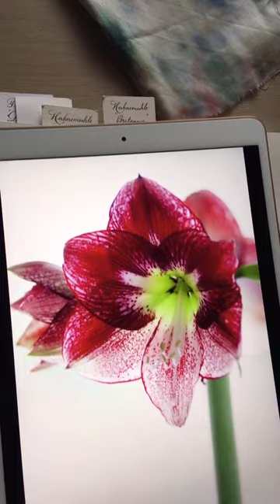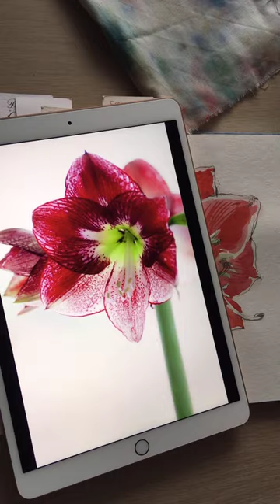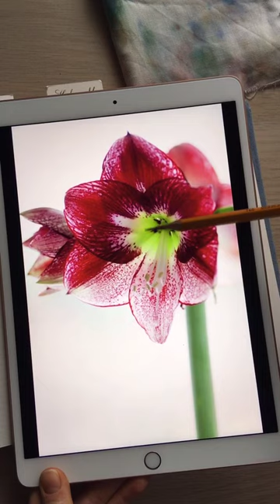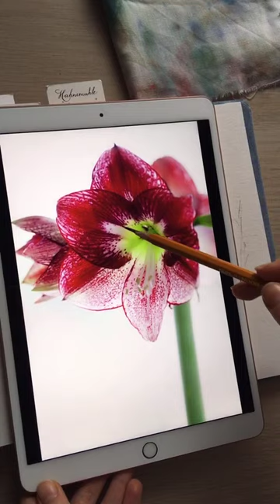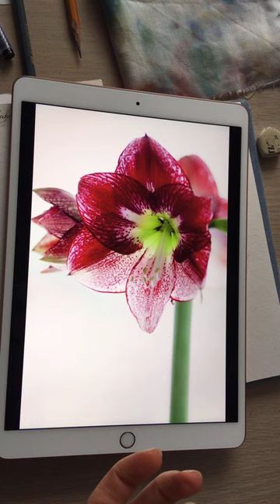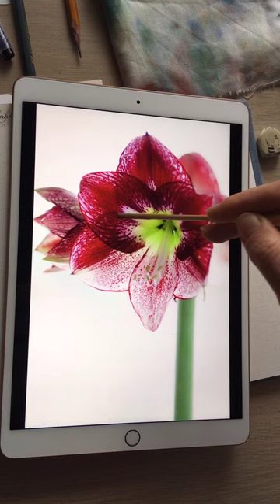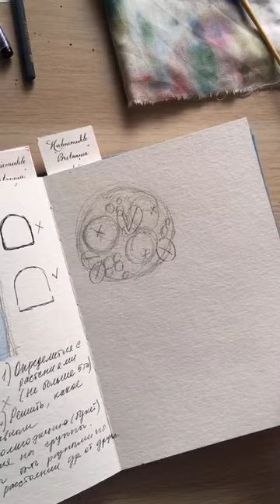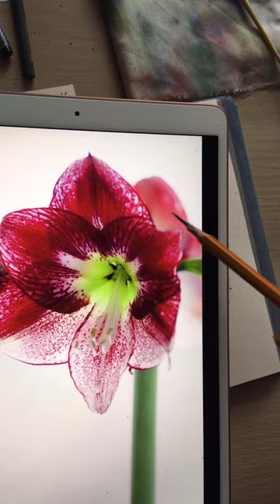Прямой эфир Instagram. Рисуем Амариллис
Эфир в рамках Юбилейного марафона Ботаника